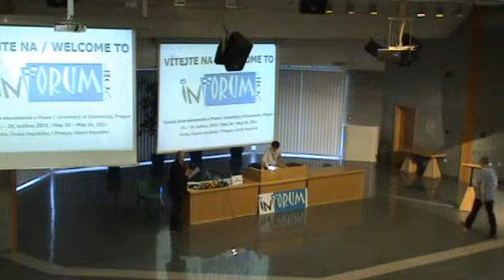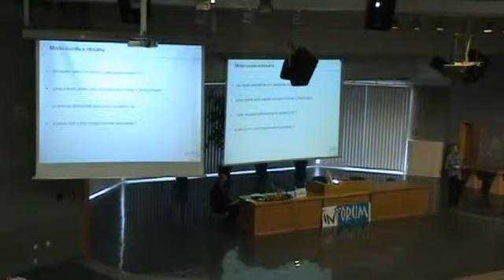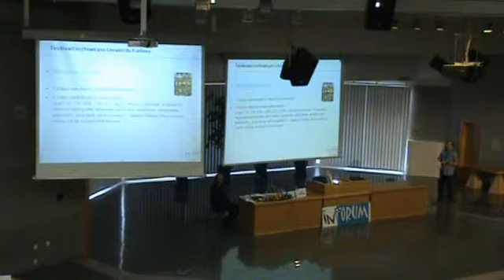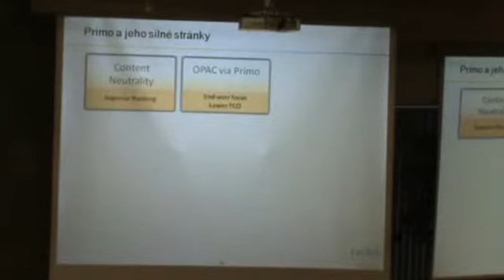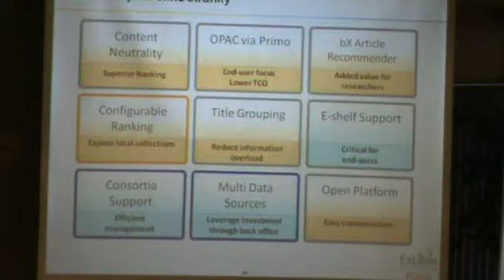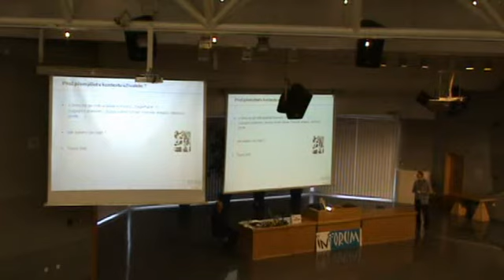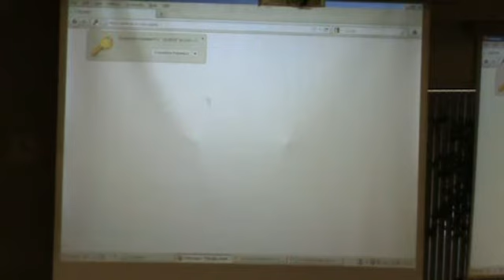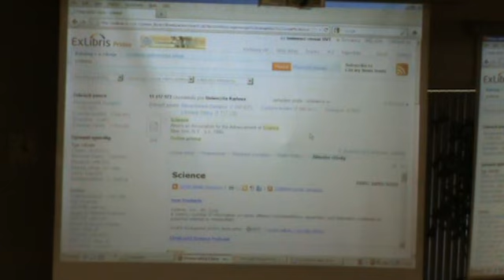08 Martin Vojnar - Primo od Ex Libris: Budoucnost vyhledávání je v kontextu uživatele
Martin Vojnar představuje Primo od Ex Libris, což představuje kompletní řešení pro vyhledávání a dodávání
informací. Příspěvek v plném názvu „Primo od Ex Libris: Budoucnost vyhledávání je v kontextu uživatele.